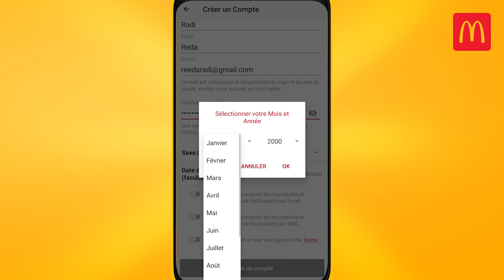Le jeu Tournez et gagnez est de retour